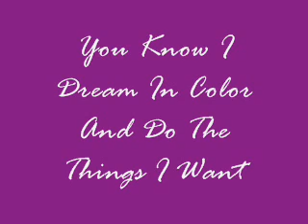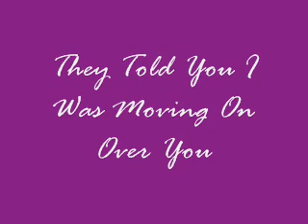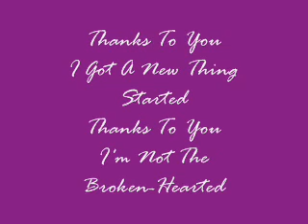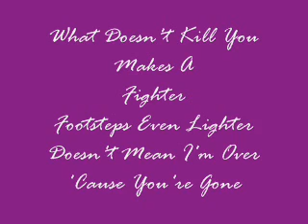Stronger (What Doesn't Kill You)|Kelly Clarkson|Lyrics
Stronger (What Doesn't Kill You) by Kelly Clarkson